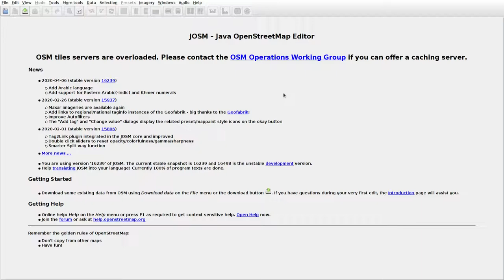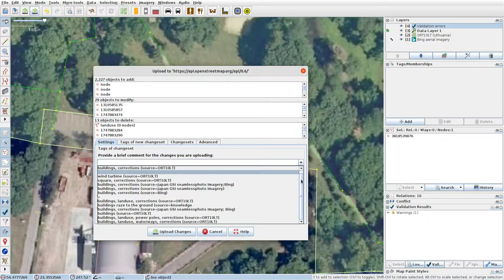JOSMrec0385 2020 05 25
Lithuania. Liudvinavas. Tracing buildings (mainly) in JOSM for openstreetmap.